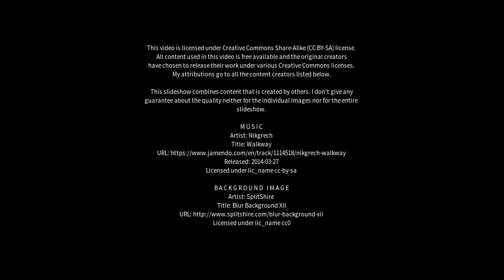Best places to visit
Best places to visit - Frankby (United Kingdom) Best places to visit - Slideshows from all over the world - City trips, nature pictures, etc.